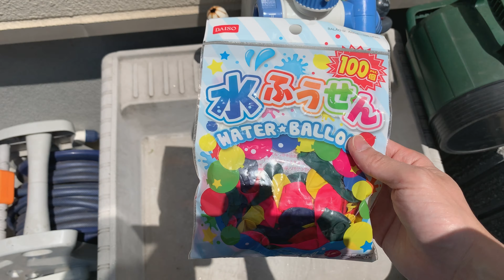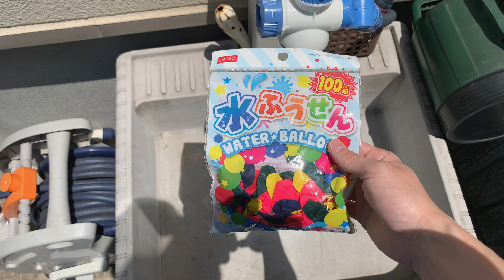【ファミリーvlog】パパが苦労して作った100個の水風船を息子がひたすら割り続ける…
暑い日が続いています。。。
この日はパパの実家で水遊びをしてきました！
あっくんはひたすら水風船を割っていました。笑

【毎週更新中】

イベント、お出かけ、おすすめのモノなどあっくんライフを気ままにアップしていきます。

あっくンちの家族

あっくん 2016.9誕生

好きなもの
きかんしゃトーマス、プラレール、ガチャガチャ、はらぺこあおむし、くら寿司、めんめん（麺）、ポテト

ゆかり ママ

好きなもの
食べること、Netflix、洋楽、旅行、テーマパーク

けいた パパ

好きなもの
お菓子、ガジェット、YouTube、サッカー

Hello!
We are Akkuns family.

Family vlog of everyday life of a family of three living in Saitama, Japan

Please watch the Japanese lifestyle!